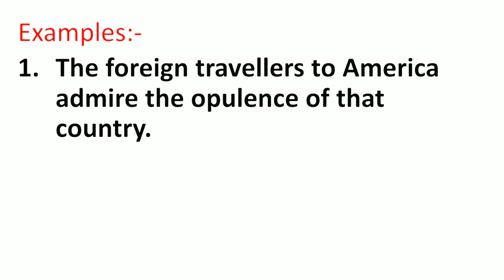Opulence Meaning in Hindi | Opulence ka Matlab kya hota hai | Word Meaning English to Hindi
Opulence Meaning in Hindi | Meaning of Opulence | Opulence का हिंदी में मतलब | English to Hindi vocabulary |

Aaj ki Is Video Me Maine Aapko Opulence Ka Matlab Kya hota hai Hindi mein, Opulence Ka definition or Opulence Word Ke Sentence ka Example ko batlaya hai.